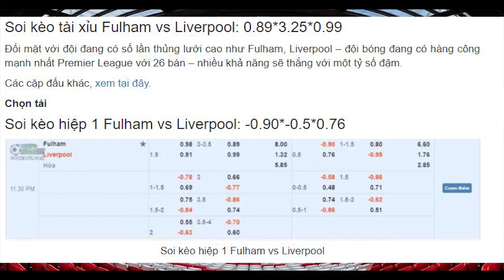Nhận định Trực Tiếp Fulham vs Liverpool 23h30 ngày 13/12/2020 – vòng 12 Ngoại hạng Anh 2020/21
Nhận định Leeds United vs West Ham,3h00 ngày 12/12, nhận định bóng đá Ngoại Hạng Anh
Nhận định Fulham vs Liverpool: Vòng 12 Premier League, NHM bóng đá Anh sẽ được chứng kiến màn so tài giữa cặp đũa lệch là Fulham vs Liverpool. Chắc chắn, với đẳng cấp vượt trội dù được thi đấu trên sân khách, song nhà ĐKVĐ Ngoại hạng Anh vẫn dễ dàng mang về 3 điểm trước một đội chủ nhà đang thi đấu tệ hại thời gian qua. Trận đấu hứa hẹn sẽ là trận cầu nhãn mãn với nhiều bàn thắng được ghi mà Lữ đoàn đỏ muốn dành tặng cho NHM.